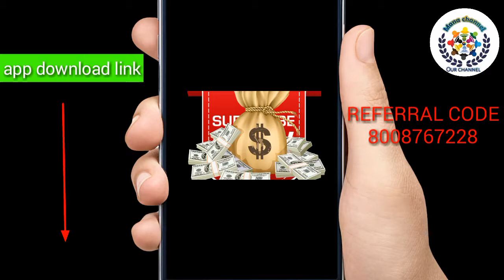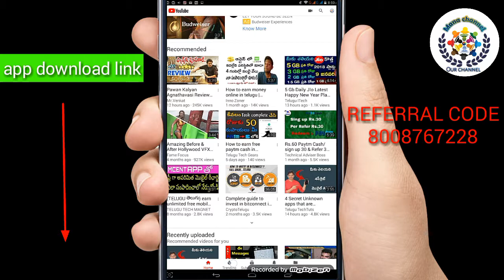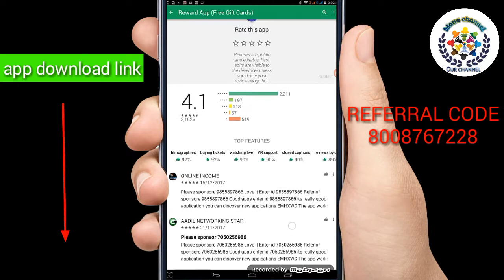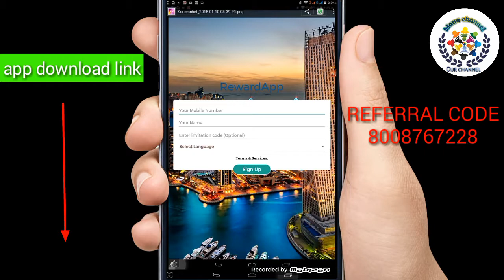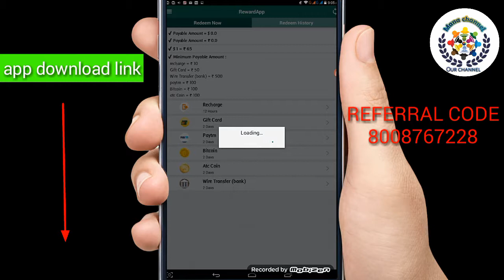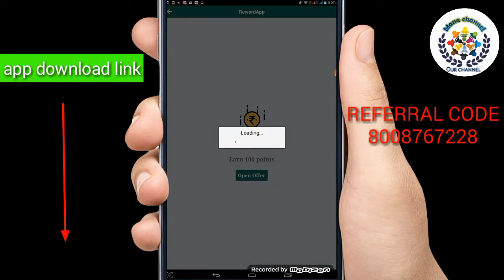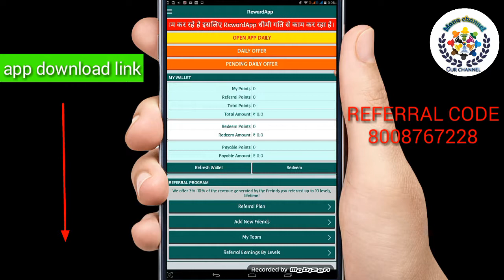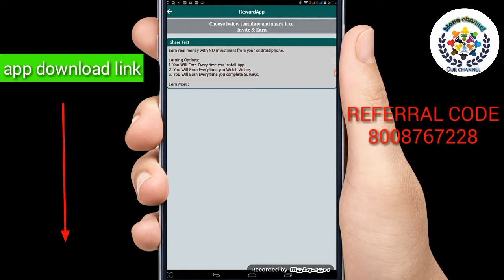10 levels referring earn money app | easy money 100000 per day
Mana channel,Manachannel735